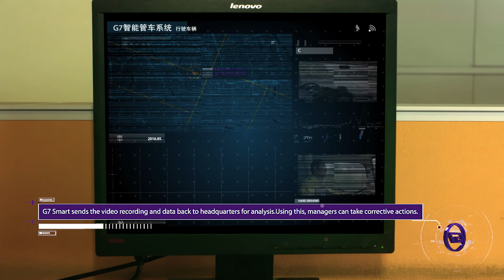Yunda, a Top 5 Parcel Delivery Company in China, Relies on G7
G7, China's leading logistic technology supplier, is critical to Yunda's day-to-day delivery process as well as fleet management.  85% of China's large delivery companies rely on G7 for long haul and short haul transport.  To learn about this company that is leading China's telematics industry, please